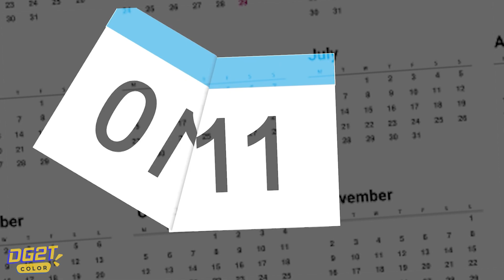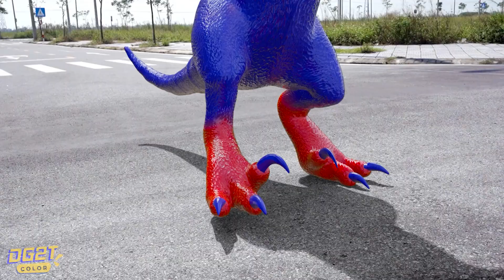Baby Miss T Transformation VS Jumbo Josh rescue Miss T, Tani- Funny Stories About Baby Miss T Family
Welcome to ACTION TEDDY! 🎮🦸‍♂️

Are you a fan of thrilling gameplay? Exciting superhero adventures? And a dash of Marvel magic? You've come to the right place! ACTION TEDDY is your ultimate destination for all things gaming, superhero, and more.

On this channel, we dive deep into the world of gaming with a special focus on Scary Teacher 3D, where we conquer challenges, uncover secrets, and have loads of fun! 🎮👾

But that's not all! We also explore the fascinating realm of Marvel superheroes and other epic heroes. Expect thrilling discussions, reviews, and analysis of your favorite characters and their incredible journeys. 🦸‍♀️🦹‍♂️

Don't forget to use our hashtag ActionTeddy to connect with fellow fans and share your thoughts.

Get ready for a world of adventure, laughter, and heart-pounding excitement. It's all happening here on ACTION TEDDY! 🎉📢